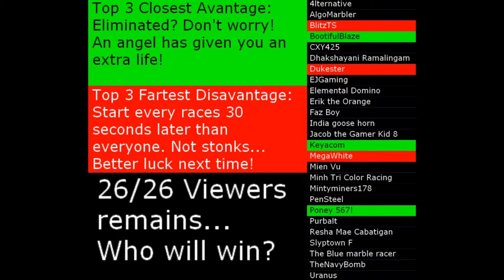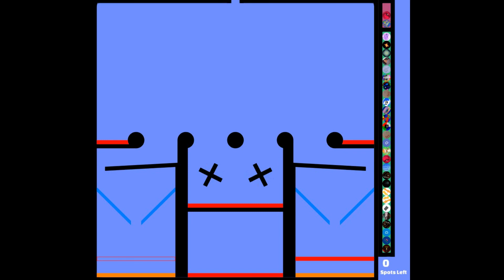Viewers Marble Race Part 1!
26 of my viewers have signup by answering my question... The majority of them have only gotten 1 clone... while the other 4%(?) have gotten 2 marbles... Nobody got 3 or more clones...